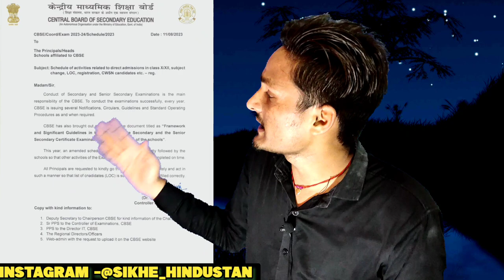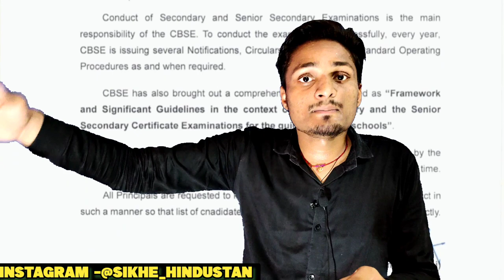Cbse Big Shocking Good News😍Class 10/12 | Cbse News Today 🔥